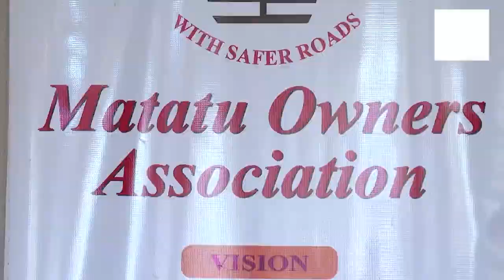DP GACHAGUA IN BIG TROUBLE, GOV SAKAJA MOBILIZE NAIROBI GOONS TO ATTACK HIM, WUEEEEEH KIMEUMANA